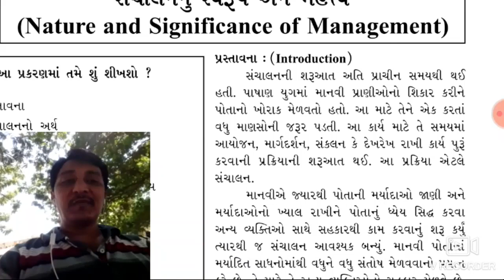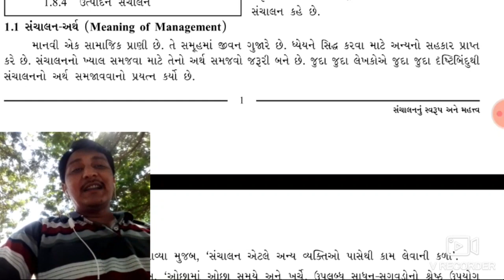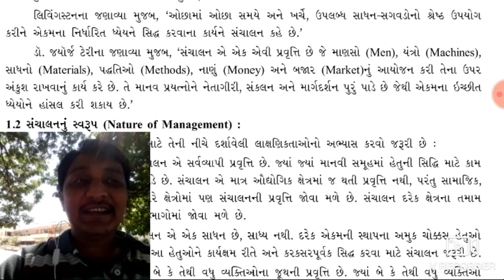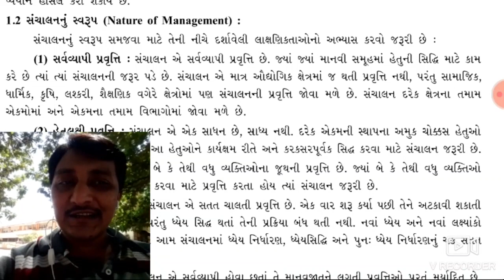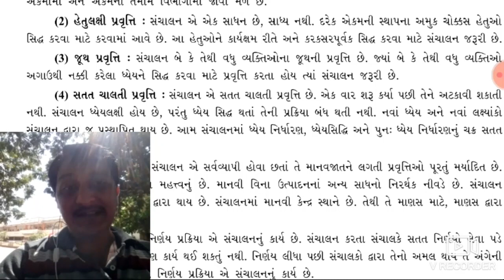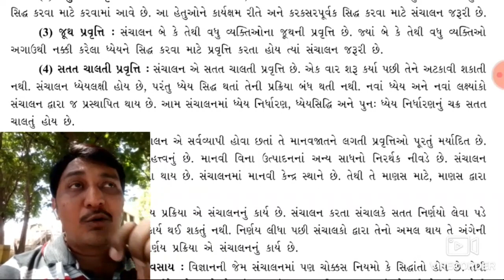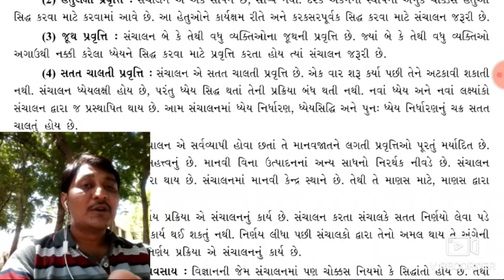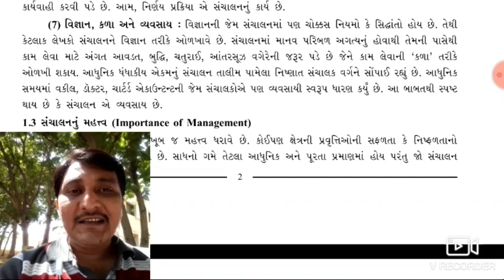STD 12 વાણીજ્ય વ્યવસ્થા Bhag 2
STD 12  વાણીજ્ય વ્યવસ્થા
ભાગ :  ૨